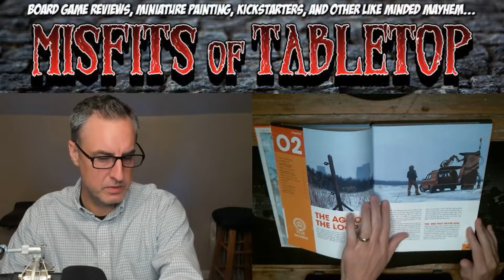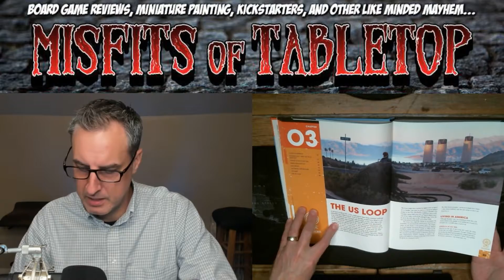Tales from the Loop part 2 - The 80s that never was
Back with some more information on Tales from the Loop! Did you grow up in the 80's? Do you remember what music or movies were popular or what was going on in the world?

Tales from the Loop RPG takes place in the 80's you remember, but with some added twists. Tonight, I'll reveal the world as it is described in the book. "this game is about an '80s that never was."

Enjoying what you see? Why not buy me a cup of coffee? Every little bit helps! There is no sign up and no recurring charges.